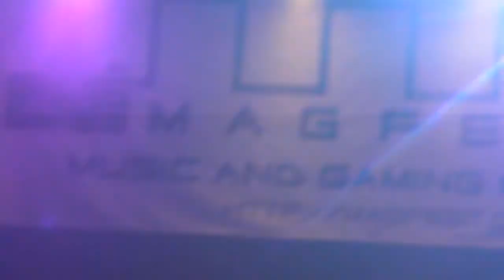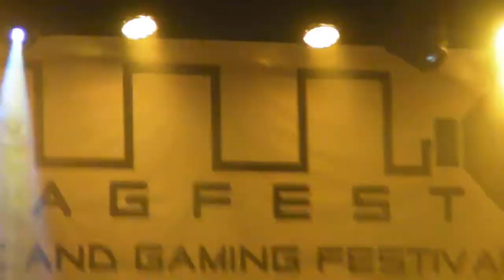Metroid Metal - Live @ MAGFEST X - 01 - Entry.MP4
Entered concert room in the middle of Metroid Metal's set Friday night.  Apologies for those sensitive to motion sickness!  Hear the sound grow as I approach the stage. Hear the roar of the crowd as Metroid Metal makes mesmerizing math-metal madness and mayhem!

Welcome to the tenth face-melting year, now with more floor space!

If you watch closely you may see another master of metal assessing things from a distance.